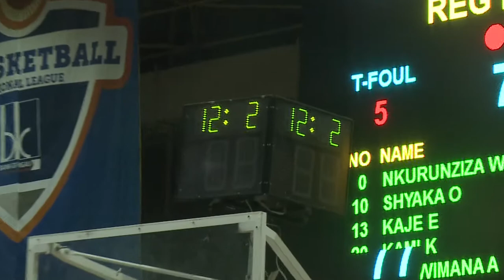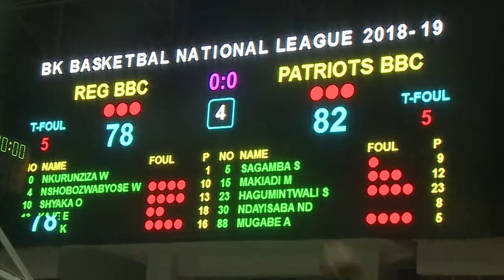Patriots BBC yarishije nabi ubunani REG BBC